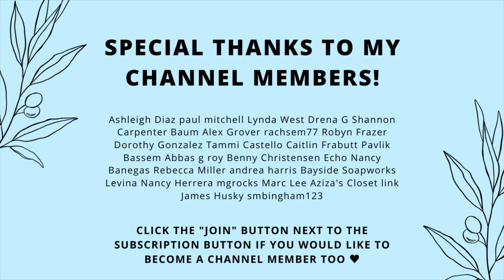Candle Making For Beginners Series | Part Three: Choosing Your Jar/Vessel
❤️ MY ETSY SHOP FOR CANDLE MAKERS
(I sell editable digital templates for candle business owners such as warning labels, candle label designs, business card designs, thank you cards, and more!)